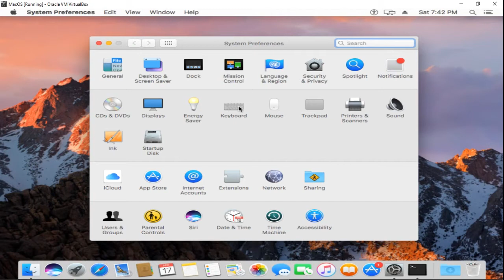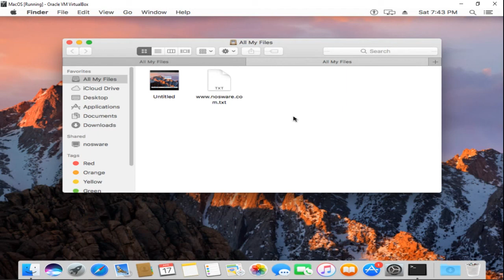Change Keyboard Command Button on Mac OS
Tutorial video Change Keyboard Command Button on Mac OS.